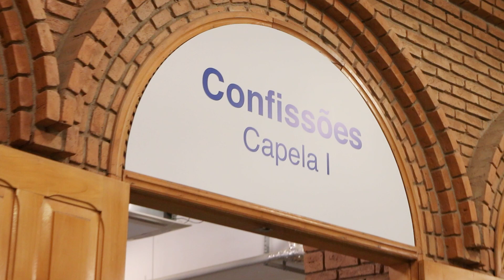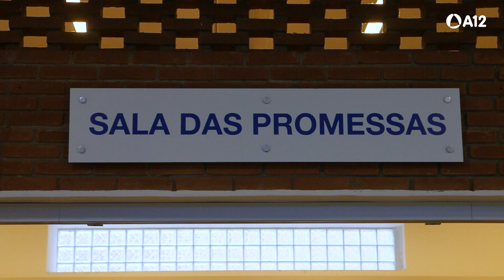festadapadroeira2023 | Redentoristas na Novena de Nossa Senhora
Os Missionários Redentoristas Pe. José Roberto Pessanha e o Ir. Ernesto Coelho contam a experiência de participar dos trabalhos pastorais durante a Novena e Festa da Padroeira de 2023. Além disso, compartilham alguns momentos especiais que viveram nas confissões e na Sala das Promessas. Confira!